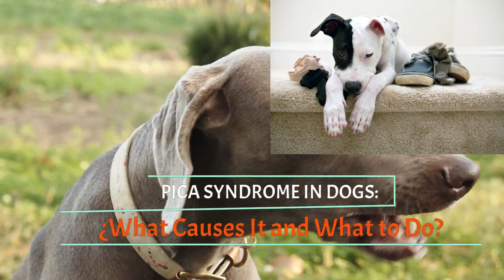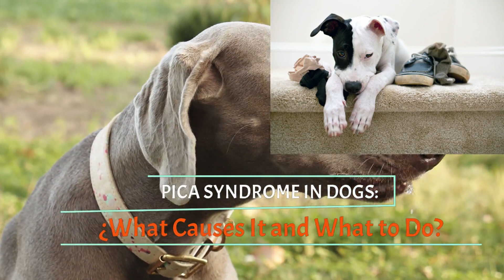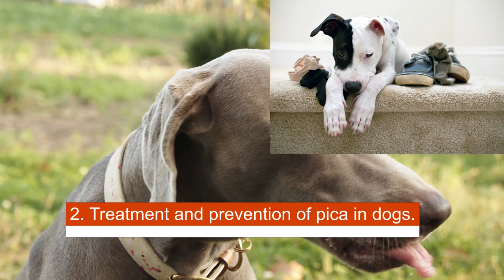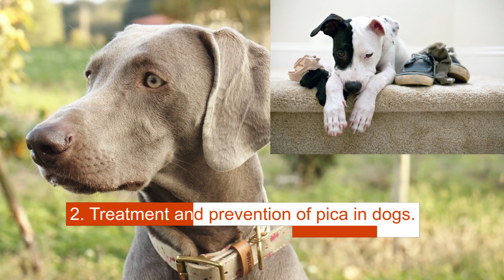🐶PICA SYNDROME IN DOGS: ¿What Causes It and What to Do?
📌 Pica is a condition where dogs crave and eat non-food items. Some dogs can only eat one type of object, while others will eat a wide variety of objects. Pica can endanger a dog's health because what it swallows can be toxic, disrupt the normal digestive process, or lodge in its intestinal tract.

Dogs with pica can eat anything from golf balls to drywall, but items infused with their owner's scent are their favorites. "Things like socks, underwear and pantyhose are the most common. "Towels and cloths are also very common... WATCH THE VIDEO.

Discover in Veterinary Network, a quality channel dedicated exclusively to animals. In this channel you will find very varied content on training, nutrition or health, and everything that is useful to you as a parent and animal lover. Come in, have fun and learn with us!